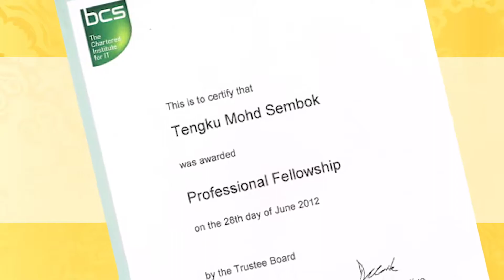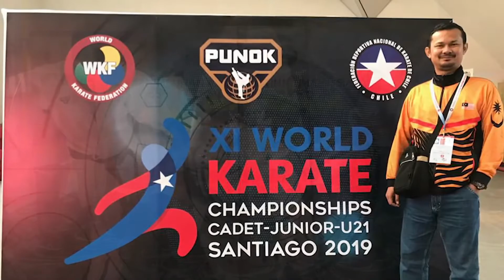Montaj Majlis Anugerah UPNM 2020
Montaj semasa Majlis Anugerah UPNM 2020 pada 23 September 2020.